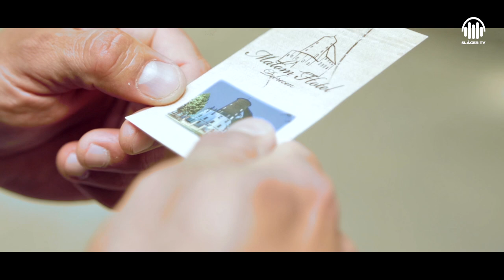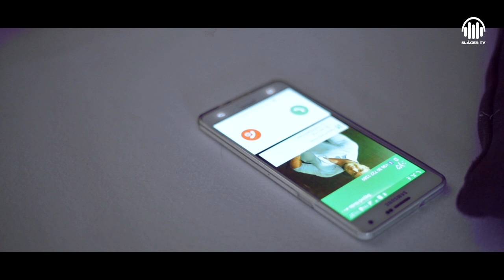Varga Kinga - Ma éjjel mindent szabad (Official Music Video)